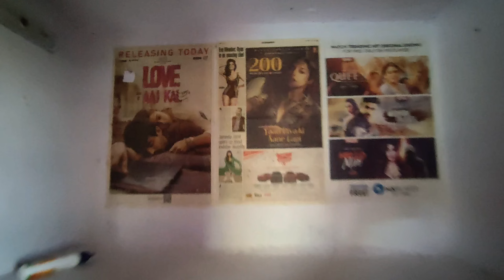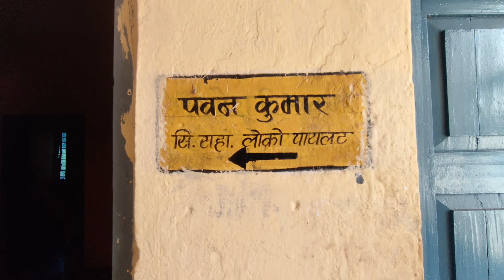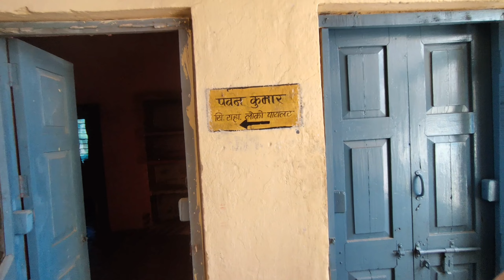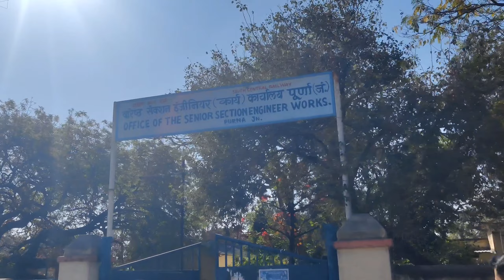My New Railway Quarter ! Pilot Rajiv Vlogs